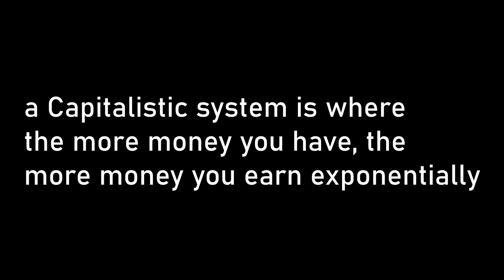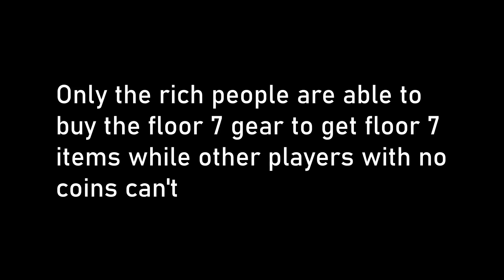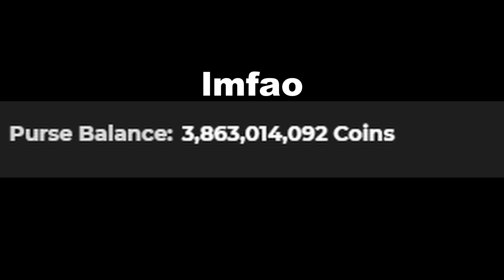Hypixel Skyblock is a Capitalistic System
Ign: akennno